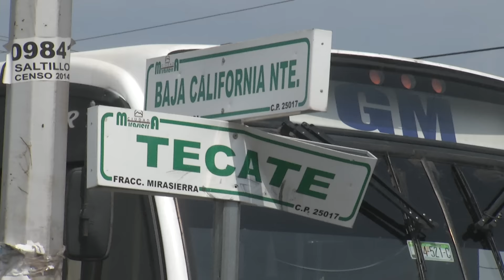Desmienten choferes a vecina quejosa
Un reporte emitido por una televidente denuncia que un grupo de choferes de unidades de transporte de personal, conduce los vehículos a alta velocidad y es un peligro para los niños de la colonia Mirasierra.